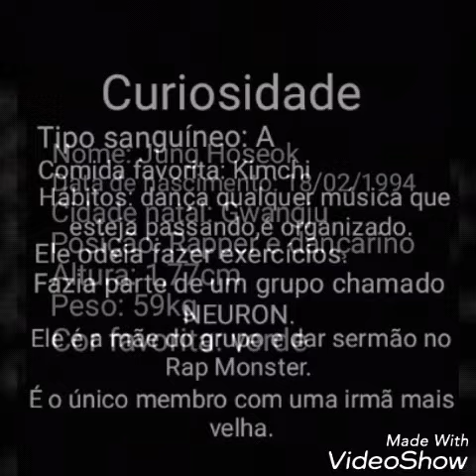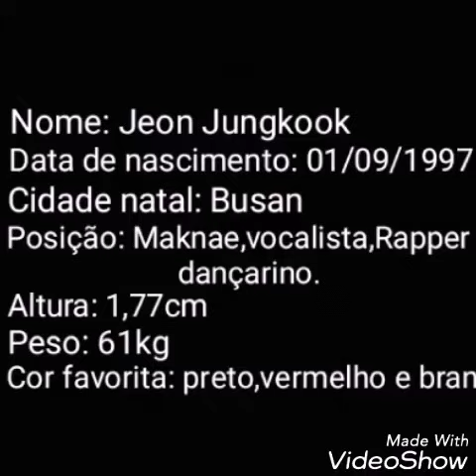CONHEÇA BTS BEM RÁPIDO!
PAUSE PARA LER!
COMPARTILHE!
DEIXE NOS COMENTÁRIOS QUEM É SEU BIAS, quero muito saber😏
(Desculpas pelo nome do J-hope que ficou cortado)